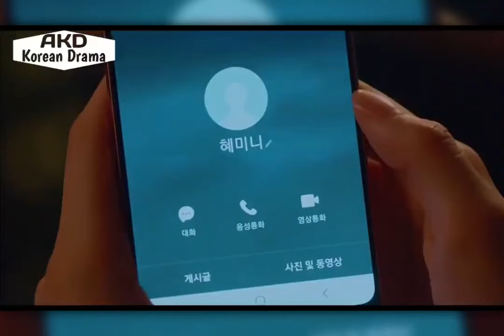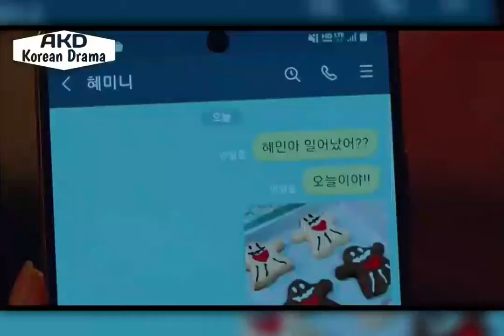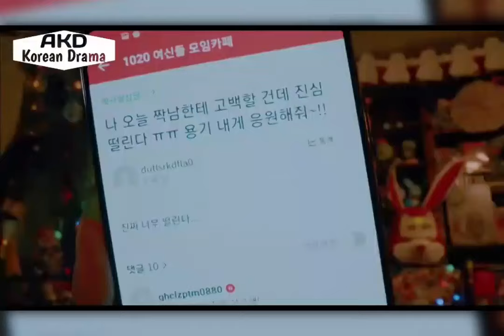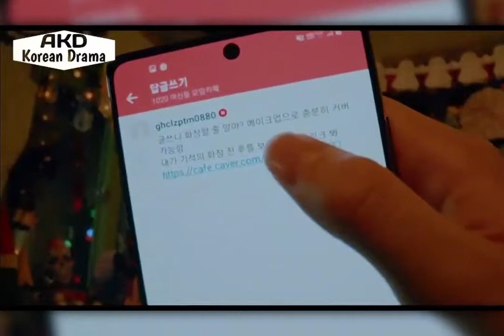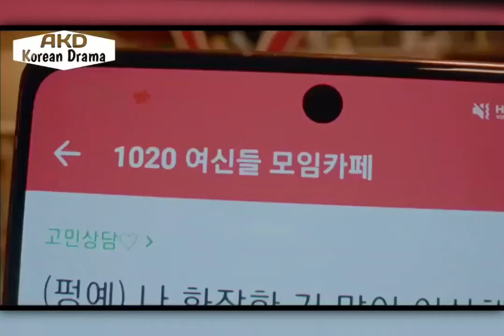True beauty ep 2 part 2 hindi dubbed korean drama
True Beauty is a South Korean romantic comedy-drama series that aired on tvN from December 9, 2020 to February 4, 2021. The series is based on the webcomic Yeoshingangrim by Yaongyi, and directed by Kim Sang-Hyub. It has 16 episodes, and stars Mun Ka-Young, Cha Eun-Woo, Hwang In-Yeop, Park Yoo-Na, and Jang Hye-Jin

The series is about a high school student named Im Ju-Kyung who is insecure about her appearance and uses makeup to hide her blemishes. She becomes involved with two men, Lee Soo-Ho and Han Seo-Joon, and eventually befriends a boy who sees her for who she is

Viewer tay-sedai gives it 9/10 review on IMDb, and was completely bowled over by the series. The reviewer says, “Just finished True Beauty tonight …and I absolutely loved it. So happy with how it turned out. It's definitely going on my faves list and will no doubt be rewatched sometime."